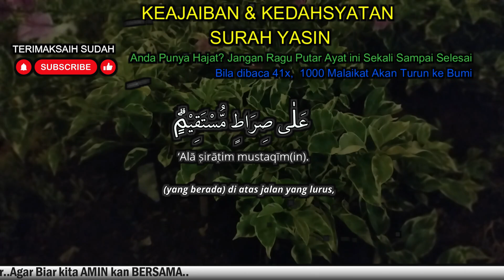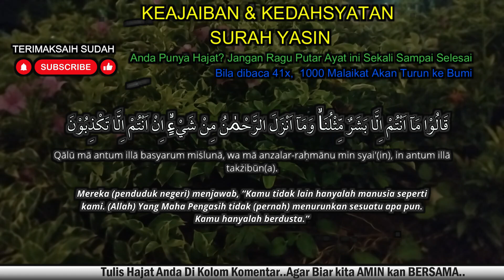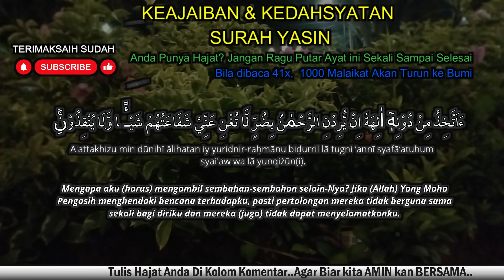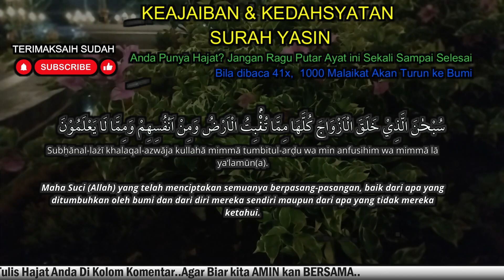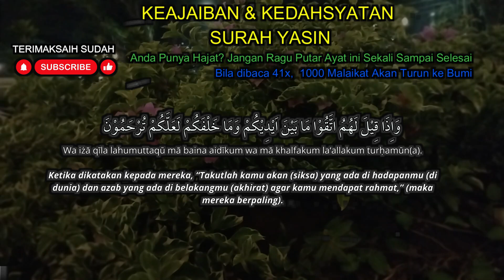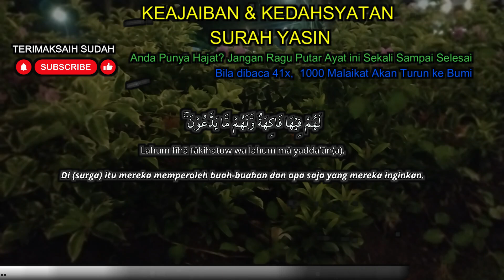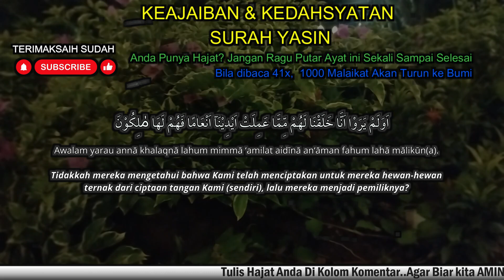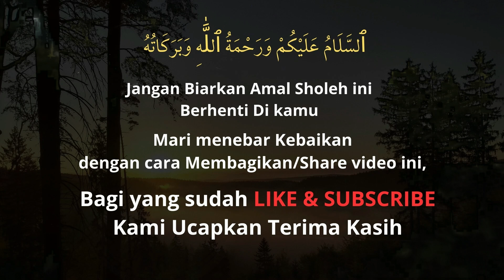AMALKAN RUTIN! SEMPATKAN BACA RUTIN! Surat Yasin Full Artinya